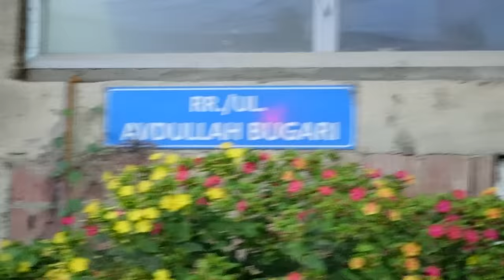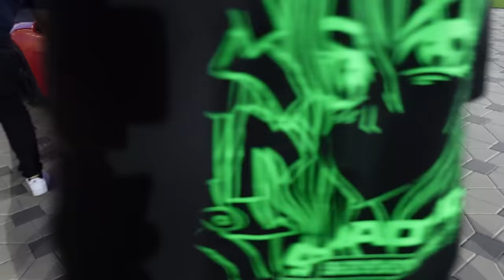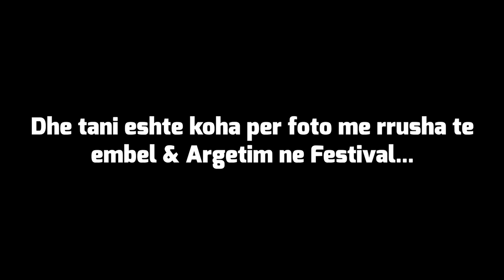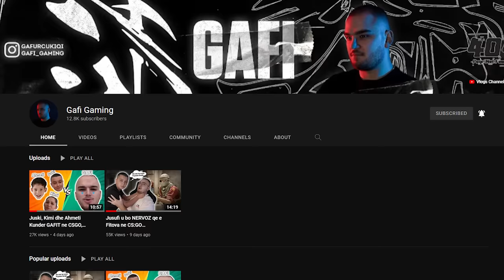Ja vjedha Telefonin 1 Fansit tu bo foto & Kom taku plot rrusha ne Rahovec (Hardh Fest)